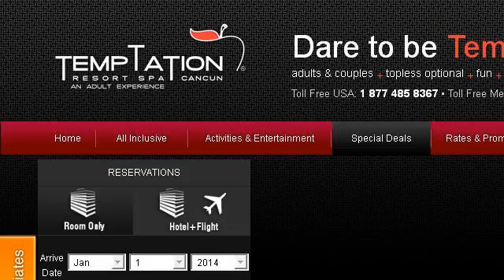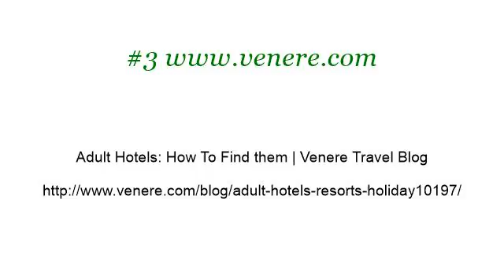How-To Find An Adult-Only Resort